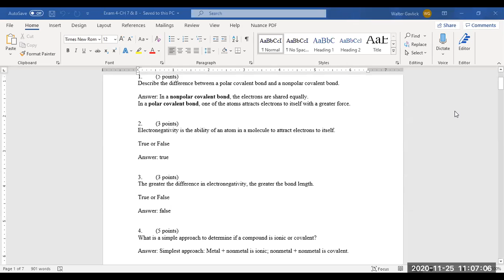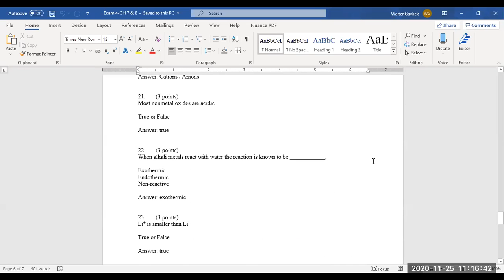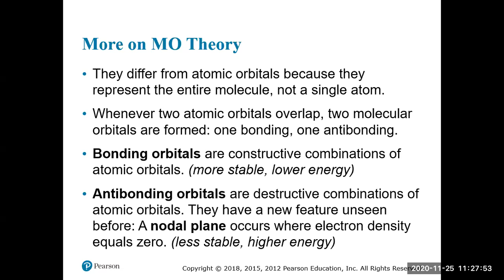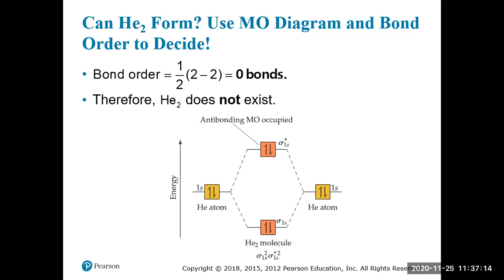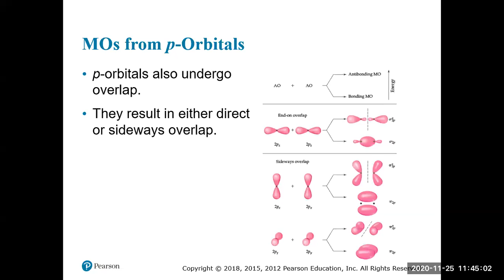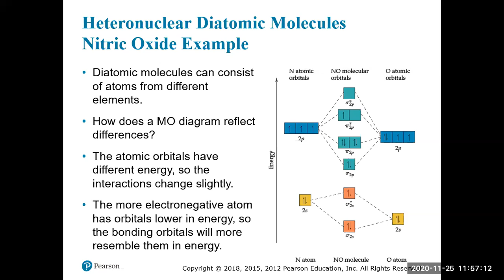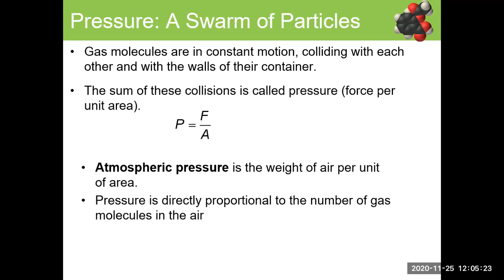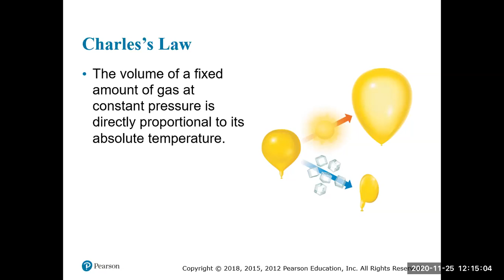Nov 25 165622 CHEM 1100 1366x768